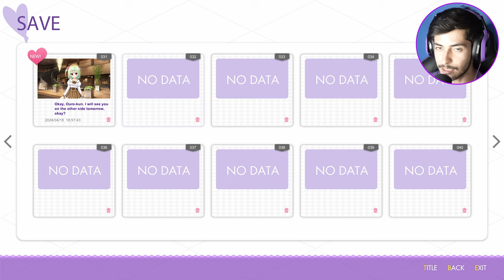A VERY Wholesome End To Reina's Route... | Kinkoi: Golden Loveriche [Reina Route-Episode 34]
I am so sad it is over but at least it ended beautifully.